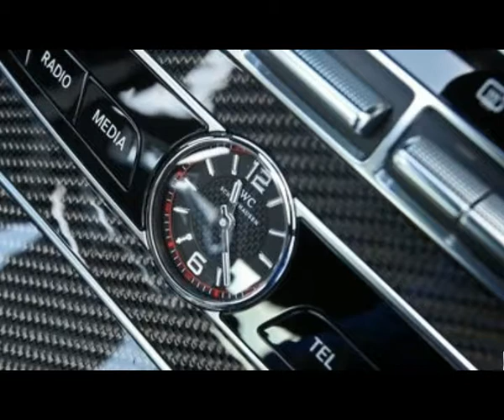First Drive Review 2018 Mercedes AMG E63 S Sedan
2018 Mercedes-AMG E63 S Sedan
Life isn’t about how much horsepower you have but how you use it. Armed with the 603-hp version of AMG’s twin-turbocharged 4.0-liter V-8 engine, Mercedes-AMG’s E63 S falls short of Dodge’s 707-hp Charger SRT Hellcat and Cadillac’s 650-hp CTS-V. (The non-S E63, which we don’t get in the United States, makes “just” 563 horses.) And yet thanks to its new nine-speed automatic transmission and 4Matic+ all-wheel drive, the AMG lays down its lesser output far more effectively than either of those rear-drive muscle machines.
One Mississippi, Two Mississippi, Three . . .
Just 3.0 seconds. That’s all it takes for the E63 to launch itself to 60 mph. Four seconds later, the Mercedes is traveling 100 mph. Those acceleration times are 0.4 second and 0.2 second quicker than the five-pound-heavier Hellcat and far ahead of the 458-pound-lighter CTS-V, neatly summarizing the benefit of all-wheel drive in launching high-horsepower cars from a standstill. The preposterous list of vehicles that the E63 beats or ties to 60 mph includes Mercedes-AMG’s own GT S sports car, the McLaren 570GT, and the dozen-plus non-Turbo 991.2 Porsche 911 Carreras we’ve tested. Among four-doors, only Tesla’s Model S is quicker to 60—and just barely—while the Porsche Panamera Turbo ties the AMG but fades behind by the quarter-mile mark. BMW’s new 600-hp M5 sedan, now also with all-wheel drive, is a direct competitor that we’ve yet to test—it might come close.
Mercedes-AMG’s launch-control function is invitingly straightforward: Thumb the driving-mode switch to Sport, Sport+, or Race; hold the brake with your left foot; and depress the accelerator until the revs stabilize at 4000 rpm. When your left foot steps off the brake, the E63 rockets forward ahead of a wave of rippling V-8 noise. Our test car’s tailpipe music was enhanced by the $1250 dual-mode AMG Performance exhaust option. Some additional sound also is piped in through the speakers, but it sounds like a live recording of the actual engine, so we’ll give that trickery a pass.
Continue on to felonious speeds, and by 110 mph the E63 is reeled in by the Dodge and its advantageous power-to-weight ratio. After that, the Hellcat nips the E63 by mere tenths all the way up to 170 mph. Both cars are among the rarified few (Lamborghini’s Huracán supercar among them) capable of accelerating past that speed—and braking before running out of road—on the 1.6-mile straightaway where we conduct acceleration and braking evaluations. Our E63 did manage to outawesome the Charger’s 13-mpg fuel economy, averaging a profligate 12 mpg overall during our test.
Hard-Boiled E-class
The rest of the E63’s dynamic repertoire builds nicely on the foundation laid by its less powerful, comparison-test-winning, six-cylinder Mercedes-AMG E43 sibling. The E63’s staggered-width Michelin Pilot Sport 4S summmer tires have a 20-millimeter-larger cross section than the E43’s Pirelli P Zero Run Flats, which helped our E63 notch an additional 0.09 g of grip on the skidpad, for a sticky total of 1.01 g. That same rubber, in combination with the $8950 carbon-ceramic brake option, bolstered our test driver’s confidence in pushing for speed on our straightaway. We noted zero fade after repeated anchor drops, ultimately returning a 155-foot stop from 70 mph.
This athleticism is barely concealed on the highway, where the ride is decent and quiet in the suspension’s Comfort mode, and the steering’s well-defined on-center valley and heavy weighting make for relaxed cruising. Even so, everything about the E63 feels drumhead tight, a trigger-pull away from twitching into action. (The thin-sidewall performance tires literally are drum tight, as road impacts slap and twang through to the driver’s ears.) Switching to Sport, Sport+, or Race modes cuts through the genteel veneer, progressively skewing the E63’s ride ever more geological and shoving cocaine up the powertrain’s nose.
Drivers should come prepared to match the car’s reflexes. The new 4Matic+ all-wheel drive can send 100 percent of engine torque to the rear axle. Midcorner throttle applications provoke the rear-biased 4Matic+ system and electronically locking rear differential to initiate gentle, controllable drifts. Bigger throttle openings net larger effects. And as we discovered at this year’s Lightning Lap track test at Virginia International Raceway, where the E63 posted the fastest-ever lap time for a sedan, the chassis enthusiastically rotates off throttle, too.
Sideways Action
Should these handling behaviors fail to result in a satisfactory rate of yaw or sufficient consumption of the rear Michelins, there’s also the E63’s Drift mode. It declutches the front axle from the transfer case, sending torque only to the rear wheels. Compared with activating launch control, initiating this process is considerably less simple: First, select Race mode, then switch the transmission to manual shifting mode. Next, press and hold the stability-control button unt